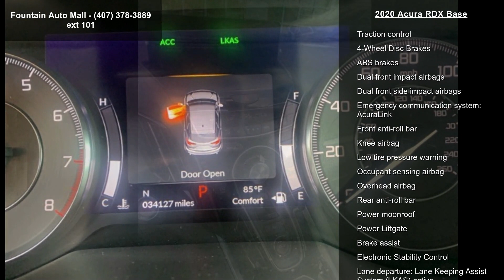2020 Acura RDX Base - Fountain Auto Mall - Orlando, FL 32...